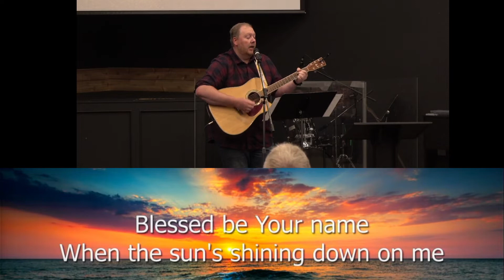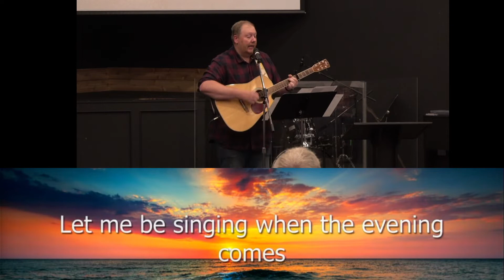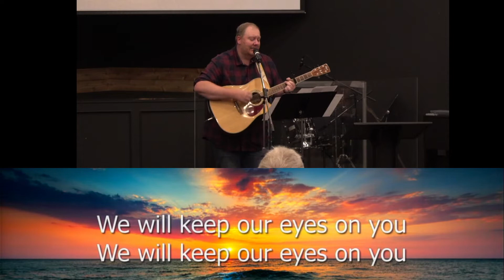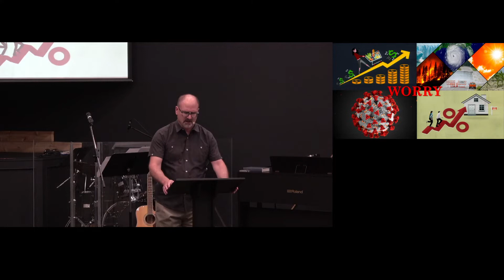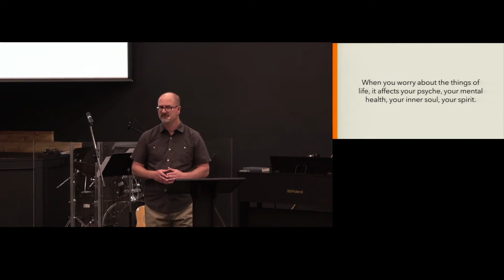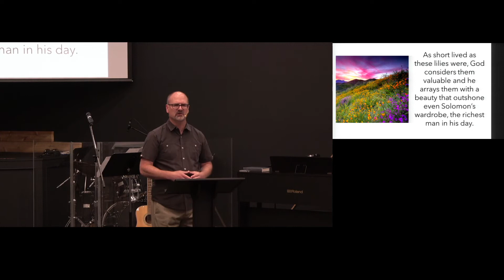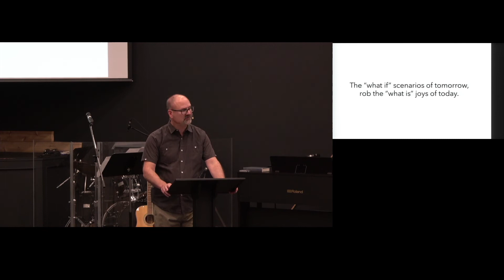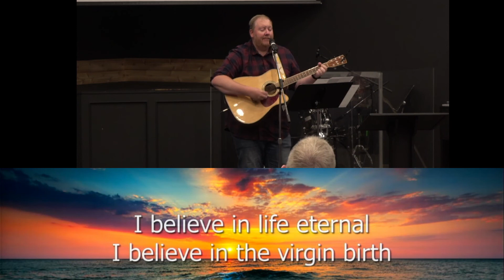Sunday, August 21, 2022: God-Focused Living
SERIES:  Sermon On The Mount
MESSAGE:  God-Focused Living
SENIOR PASTOR:  Dr. John Harrison